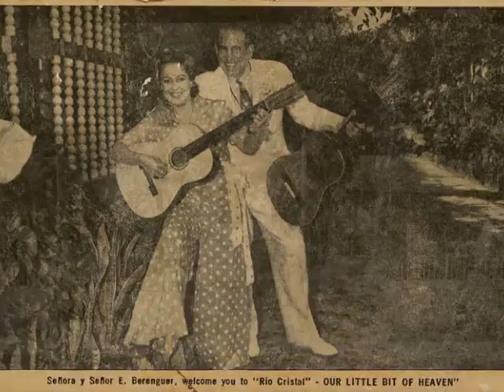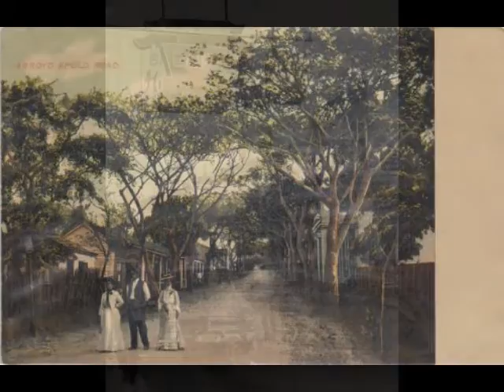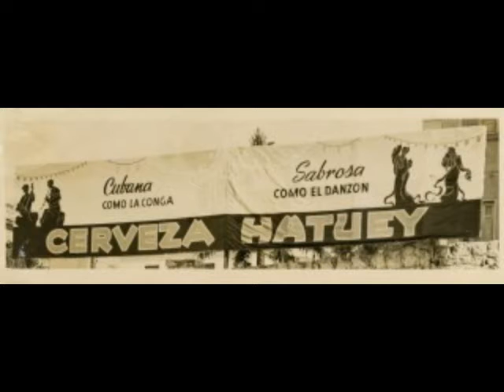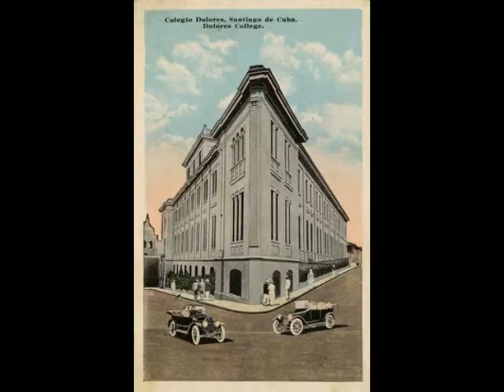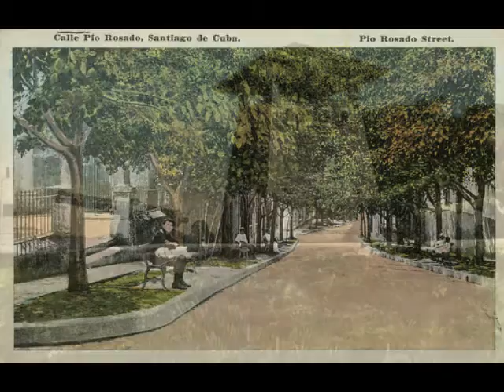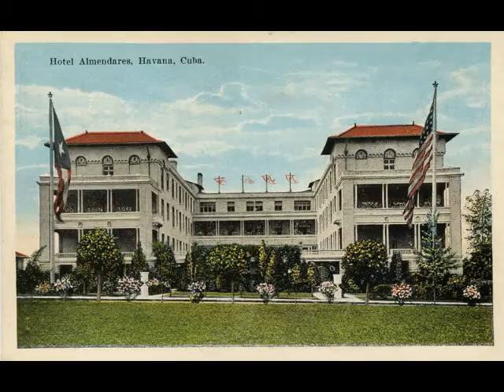Cuba en Fotografias III/Fotos Viejas de Cuba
Vintage pictures and postcards of Cuba and its people.